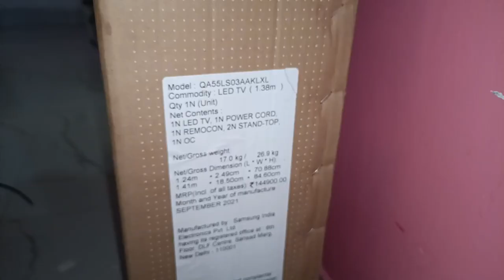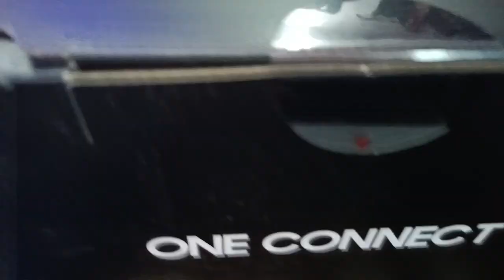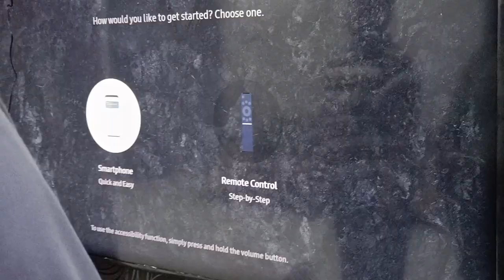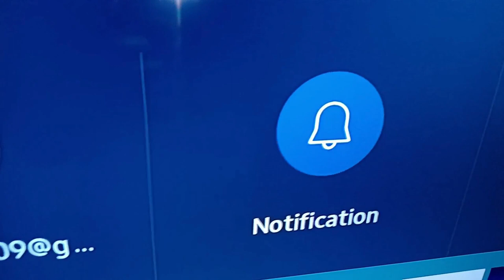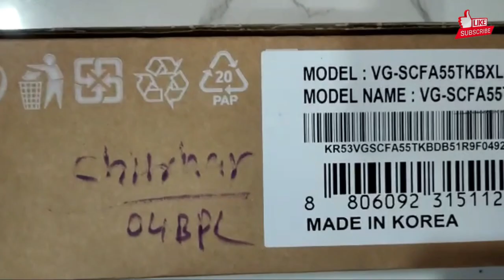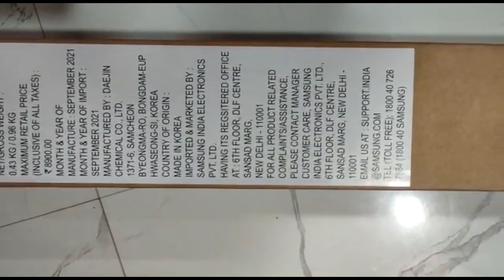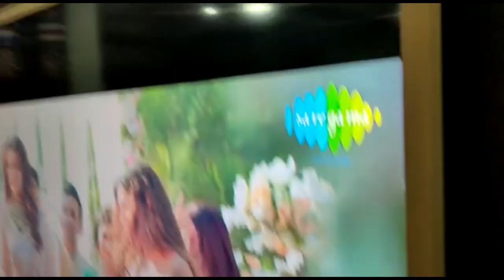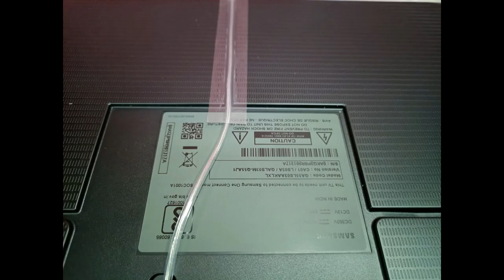SAMSUNG The Frame (55 inch) QLED Ultra HD (4K) Smart TV Unboxing, Installation, Full details.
SAMSUNG The Frame 138 cm (55 inch) QLED Ultra HD (4K) Smart TV  (QA55LS03RAKXXL)

Highlights:
Supported Apps: Netflix|Prime Video|Apple TV|Disney+Hotstar|Youtube
Operating System: Tizen
Resolution: Ultra HD (4K) 3840 x 2160 Pixels
Sound Output: 40 W
Refresh Rate: 120 Hz
SAMSUNG Quantum processor 4K

Description:
The Frame from Samsung comes equipped with the Quantum Dot technology to make TV-viewing an immersive affair. With the Bixby voice assistant and Google Assistant, you can watch TV in a simplified and hassle-free manner.

Art Mode
Give your living space a contemporary touch with this TV. The Frame beautifully complements your living room’s decor as well as your style. When it is on, the TV serves as a source of entertainment, and when it is turned off, it looks highly sophisticated in your living space.

QLED-certified
Thanks to Samsung’s Quantum Dot technology, you can experience 100% colour volume on this TV. You will experience lifelike colours, no matter how bright or dark the scenes get.

General
1N LED TV, 1N POWER CORD, 2N BATTERY-ALKALINE(AA Size), 1N REMOCON, 1N STAND-LEFT, 1N STAND-RIGHT, 1N OC

Model Name QA55LS03RAKXXL
Color Black
Display Size 138 cm (55 inch)
Screen Type QLED
HD Technology & Resolution
Ultra HD (4K), 3840 x 2160
Series The Frame Smart Tv

Video Features
LED Display Type Edge

Audio Features
Number of Speakers 2
Speaker Output RMS 40 W

Power Features
Power Requirement AC 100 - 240 V, 50/60 Hz
Power Consumption 155 W, 0.5 W (Standby)